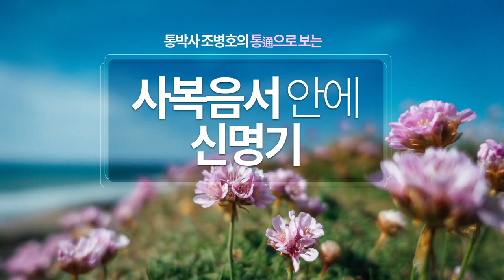통으로 보는 사복음서 안에 모세오경 | 창세기, 출애굽기, 레위기, 민수기, 신명기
통박사 조병호의
[통으로 보는 사복음서 안에 모세오경]